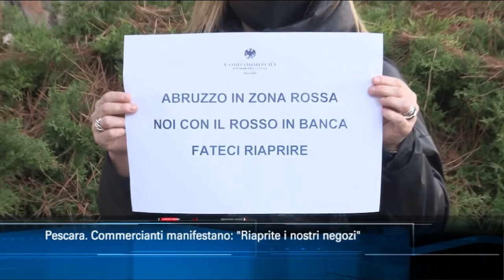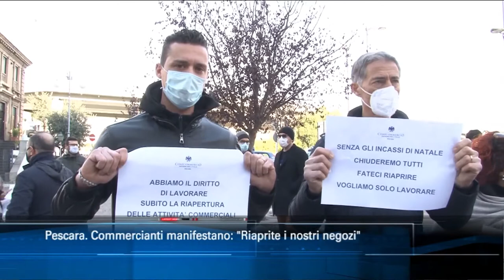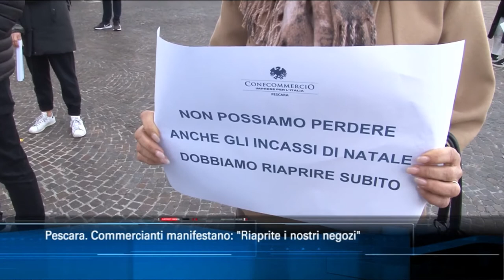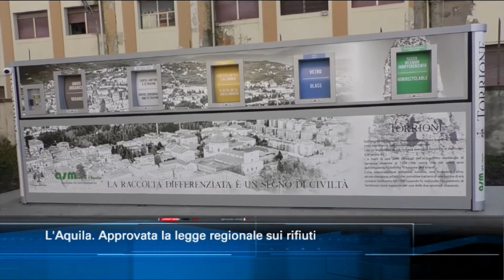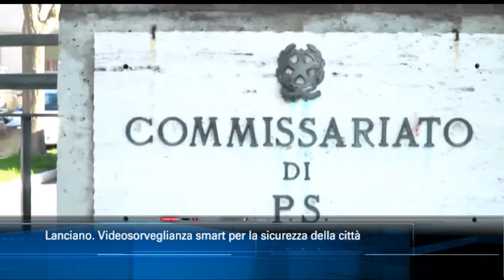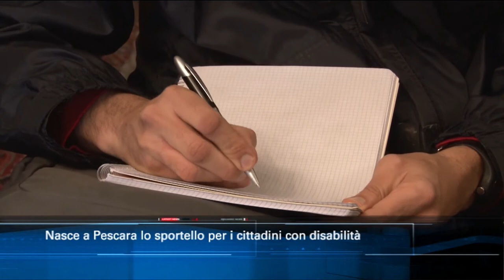TgSei edizione delle 14 di venerdì 4 dicembre 2020